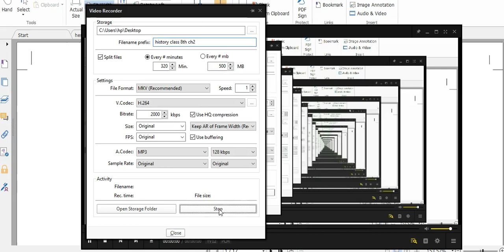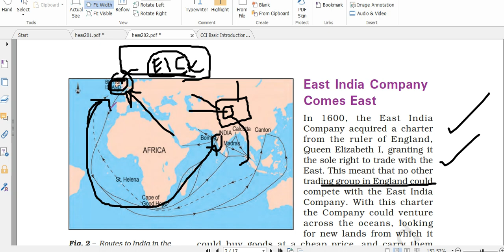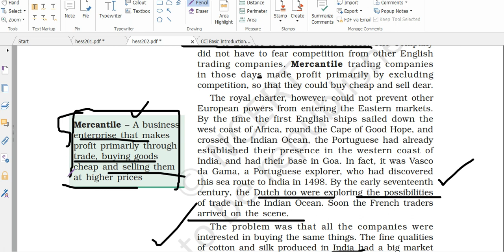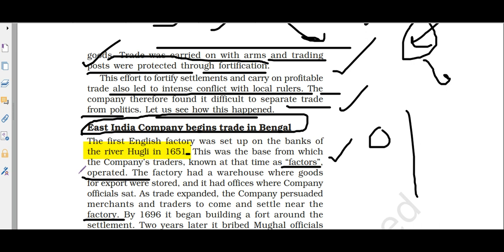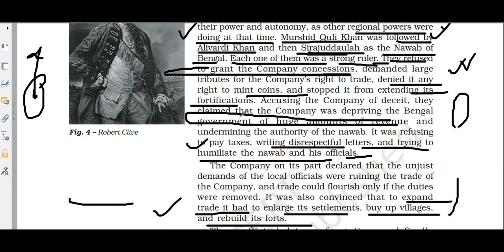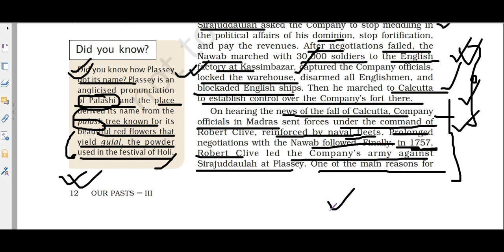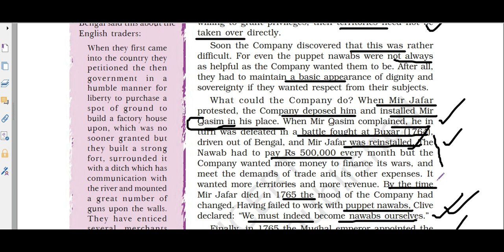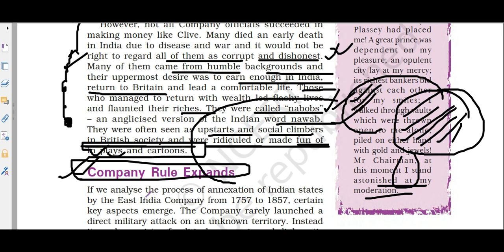DAY 2 CLASS 8 HISTORY CH 2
TOPIC-1EAST INDIA COMPANY COMES EAST